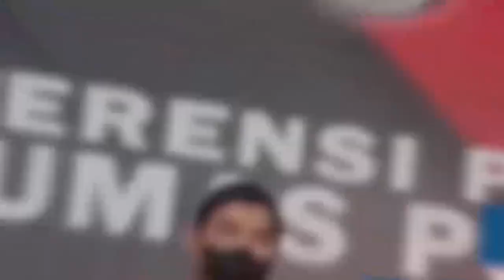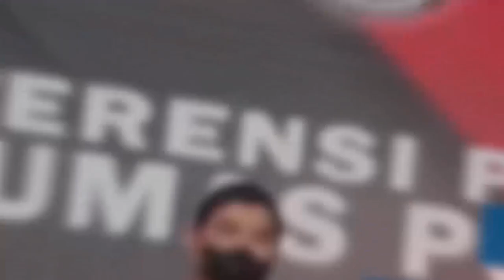BRIGJEN POL AHMAD RAMADHAN : INFO PRESISI 25 MEI 2023 DIVHUMAS POLRI